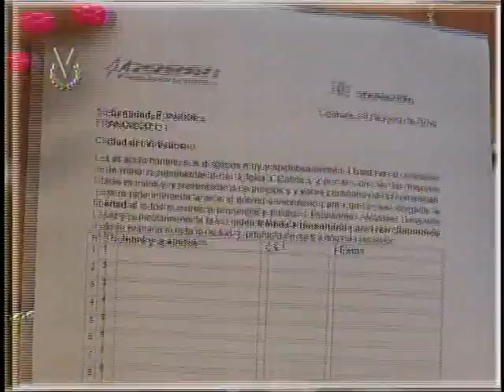El Imparcial Noticiero Venevisión lunes 02 de junio de 2014 11:45 pm